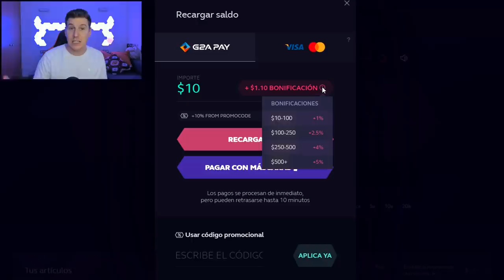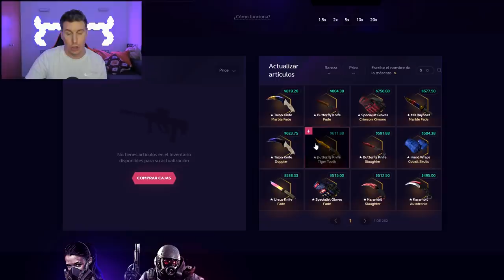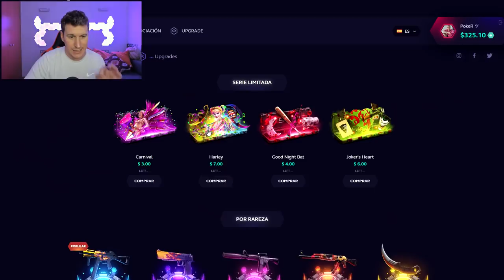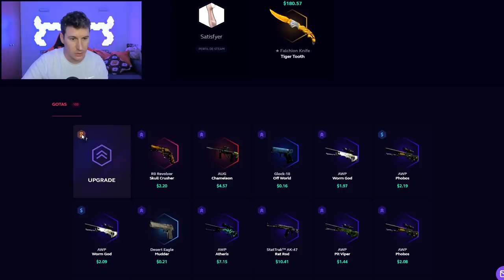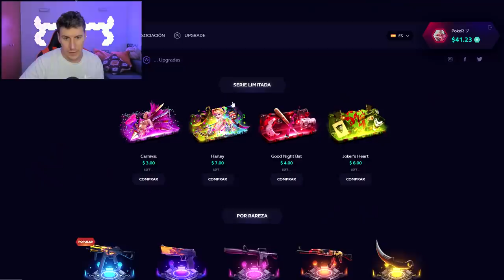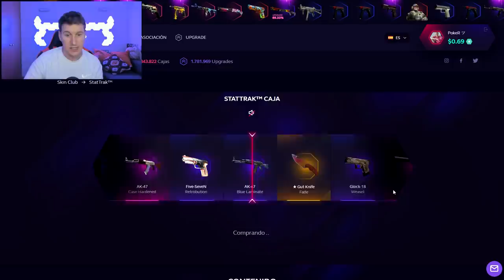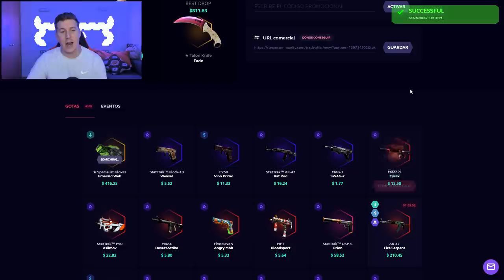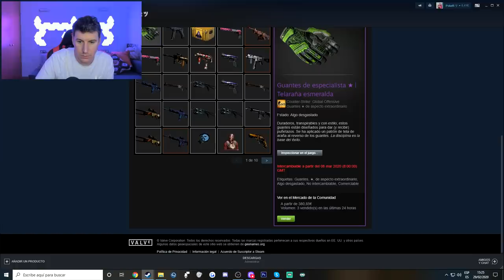NECESITO ESTO PARA MI CUCHILLO